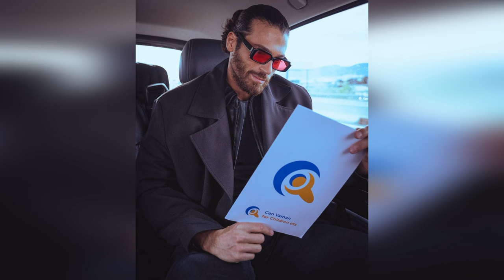Can Yaman eliminó su publicación en las redes sociales después de que Demet hiciera un comentario.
El guapo actor Can Yaman, que consiguió un gran número de seguidores en Turquía e internacionalmente con la serie de televisión "Erkenci Kuş", en la que compartió papeles principales, volvió a la agenda después de ucho tiempo con una publicación que invita a la reflexión sobre Demet Özdemir.
Con su exitosa actuación en la serie de televisión "Erkenci Kuş", Yaman y Özdemir ganaron reconocimiento no sólo en Turquía sino también en todo el mundo y se ganaron los corazones de muchos fans. Sin embargo, spués de que el dúo abandonó el set, los fanáticos comenzaron a seguir de cerca sus vidas privadas y sus relaciones.Recientemente, hubo algunas pistas sobre Demet Özdemir entre las publicaciones de Can Yaman en sus cuentas de redes sociales. En particular, las publicaciones que les ordaban las escenas románticas de la serie de televisión que protagonizaron juntos en el pasado y hacían referencias al período "Erkenci Kuş" dieron lugar a especulaciones de que los dos podrían volver a estar juntos.Sin embargo, aunque estas publicaciones de Can Yaman entusiasmaron a los fanáticos de Demet Özdemir, no hay evidencia concreta de que los dos tengan una relación en la vida real. Ambos actores a menudo optan por mantener su vida privada en privado y evitar la intensa atención de los medios.
Por esta razón, aún no está claro si las publicaciones de Can Yaman hacia Demet Özdemir son sólo un mensaje de amistad o si se está gestando otra relación entre ambos.Sin embargo, los fanáticos de ambos actores esperan ansiosamente que el dúo se reúna y participe en un proyecto juntos. Esta situación parece ser el comienzo de un proceso que los fans de Can Yaman y Demet Özdemir seguirán de cerca.La actriz, que ha estado onstantemente expuesta a preguntas sobre Demet Özdemir en las organizaciones a las que ha asistido recientemente, evitó las preguntas enfatizando la importancia de no insistir en el pasado en una entrevista reciente.Esta situación causó gran repercusión en el mundo de las revistas y dejó a los fans con la duda.El actor constantemente enfrenta preguntas sobre su relación con Demet Özdemir debido a los proyectos en los que trabajó en el pasado.